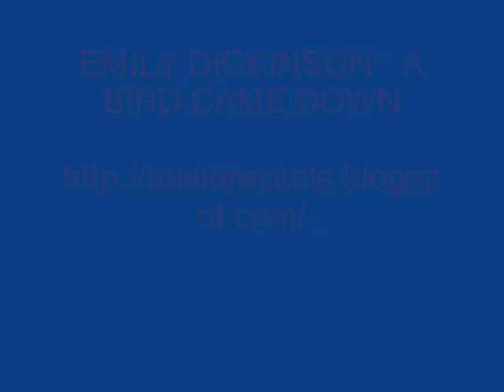A BIRD CAME DOWN EMILY DICKINSON AUDIO POEMS